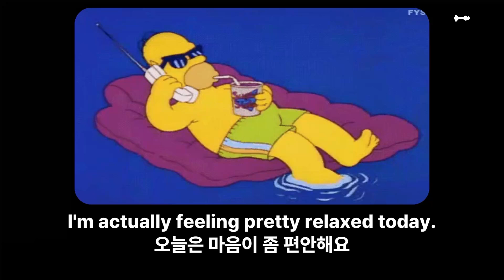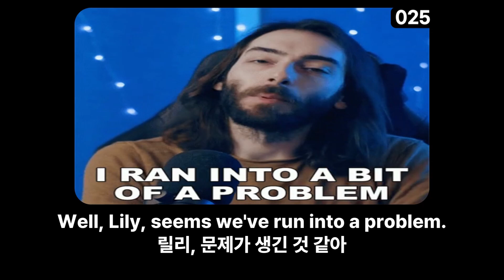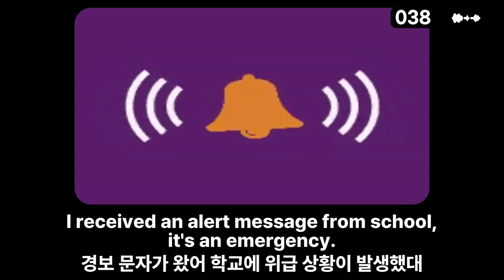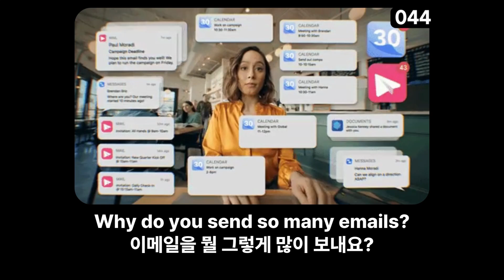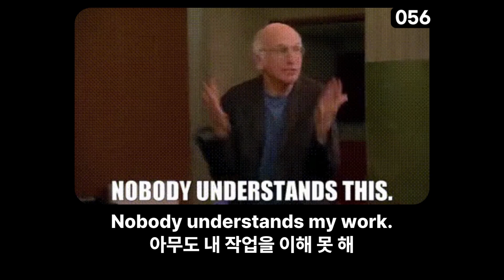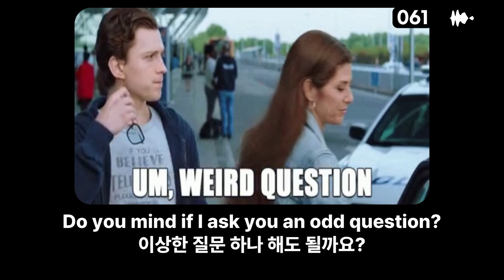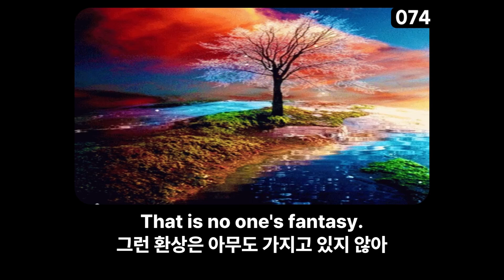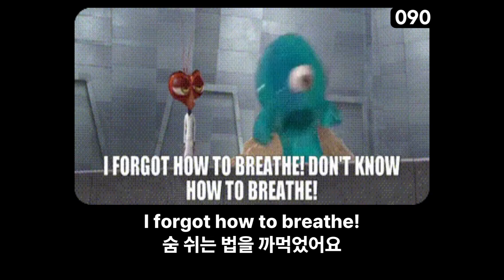미드에서 매일 쓰는 표현 100문장 #23